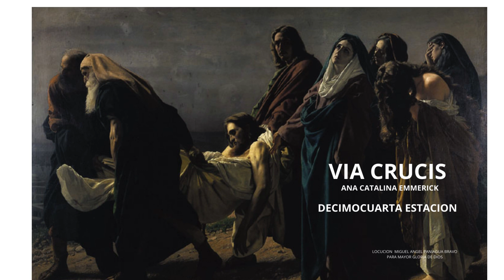14 VIA CRUCIS DECIMOCUARTA ESTACION 14 ANA CATALINA EMMERICK Locución Miguel Angel Paniagua Bravo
LOCUCION DE MIGUEL ANGEL PANIAGUA BRAVO, SOBRE EL TEXTO DE ANA CATALINA EMMERICK ... LIBRO DE LA PASIÓN DE CRISTO DONDE SE INSPIRÓ MEL GIBSON PARA LA PELICULA DE LA PASIÓN.. SIGUE ESTACIÓN A ESTACIÓN EL VIA CRUCIS . 14 ESTACIONES.  SE ENTREGO EN HOLOCAUSTO POR TODA LA HUMANIDAD DE TODOS LOS TIEMPOS.

+ GRABADO PARA DAR MAYOR GLORIA A DIOS Y EN ESPECIAL A MI MADRE BENI BRAVO EN SU CUMPLEAÑOS. GRACIAS POR DARME LA VIDA. 21 DE MARZO 2024. REZO POR TI.